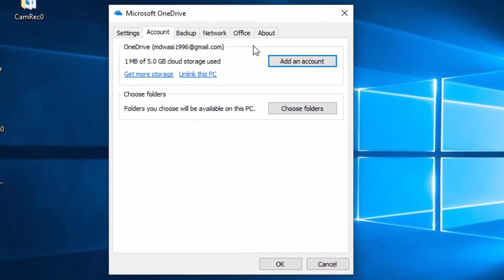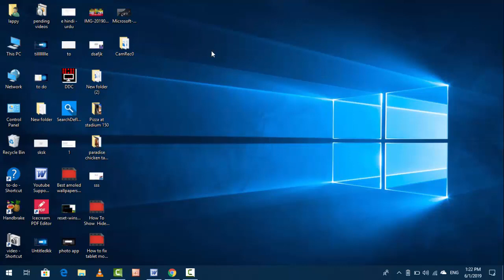How to Remove Microsoft Office Upload Center Icon from Taskbar in Windows 10